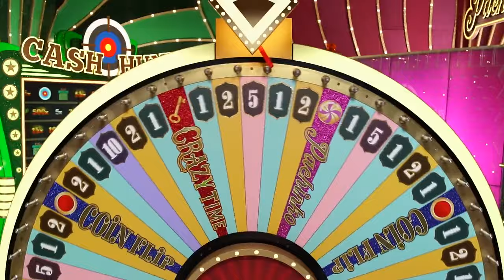Crazy Time Big Wins of the Weekend (18th - 19th of May 2024)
From Casino Scores, the Biggest Wins on Crazy Time this weekend: 18/05/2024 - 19/05/2024
The Big Wins of the Weekend start with a nice Pachinko bonus. Here, the puck lands on the biggest win and gives a nice €296,810 payout.
Moreover, we see two Cash Hunt Bonus Rounds. 2500x & 2000x are the best results on each one respectively. Lastly, a quick Crazy Time Bonus where the blue flapper gives the best result on the big wheel.

00:00 - Pachinko
01:02 - Cash Hunt
01:51 - Cash Hunt
02:43 - Crazy Time

🔞Gamble Responsibly🔞
1. Don't think of gambling as a way to make money.